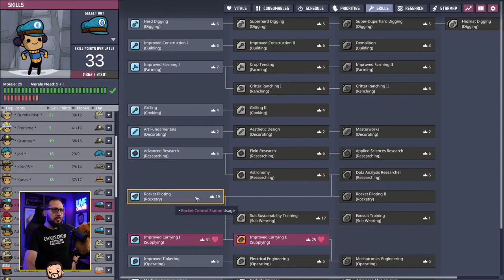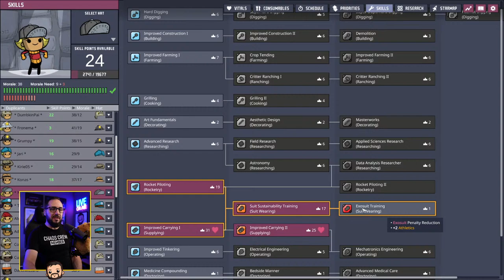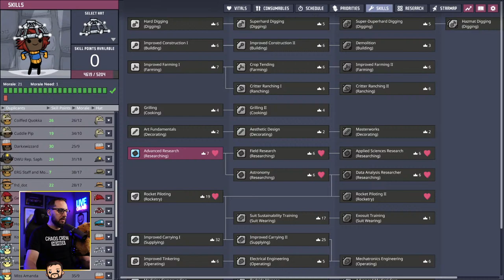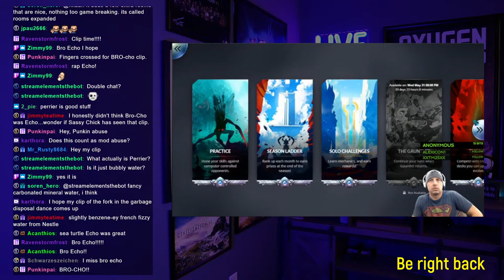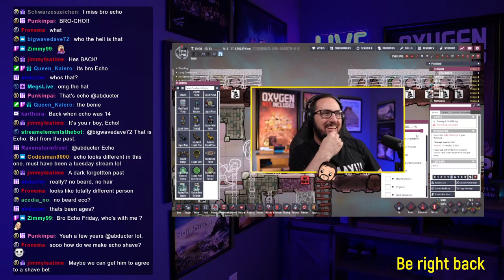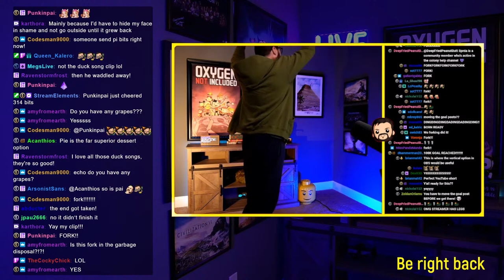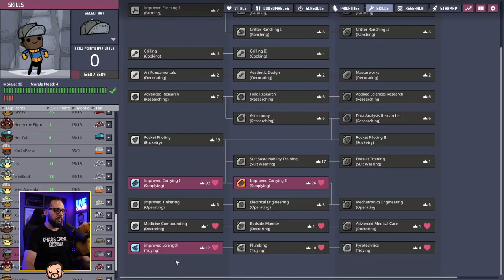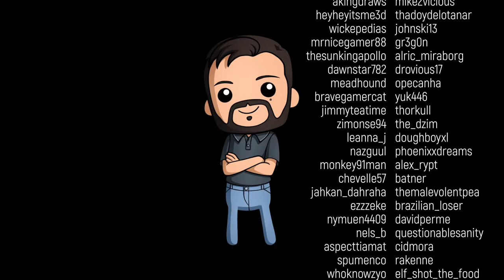Metal Volcano tamer and a lot of progress - ONI Echo Live – Feb 25th 2024